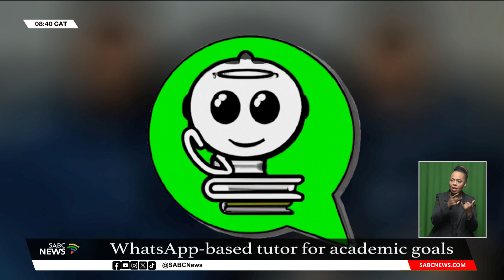TECH | SiyaTutor a WhatsApp-based tutor chatbot powered by AI to revolutionise learning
Artificial Intelligence has taken over as a feature in people's life.

SiyaTutor is a WhatsApp-based tutor chatbot powered by artificial intelligence for learners.

It seeks to help learners achieve academic goals by providing a tailored step-by-step instruction.

It is the brainchild of brothers, Siyanda and Siyabulela Ndlovu who join us in the studio to tell us more about the groundbreaking system that is changing the face of education.